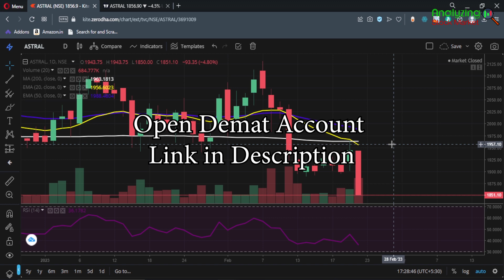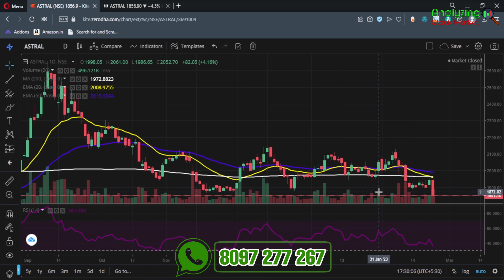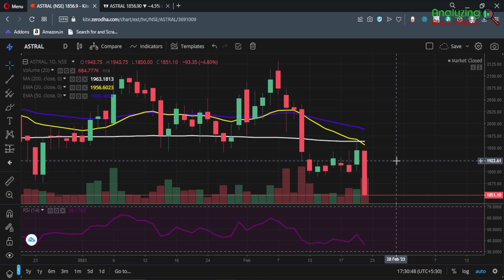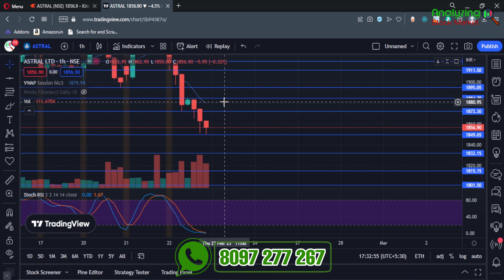Astral target 23 February 2023 | Astral Share News | Stock Analysis | Nifty today